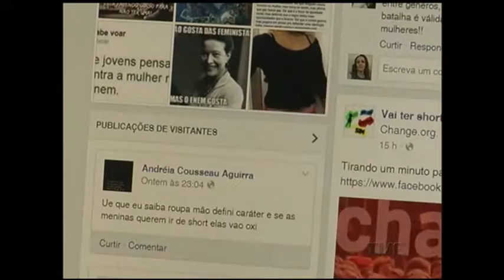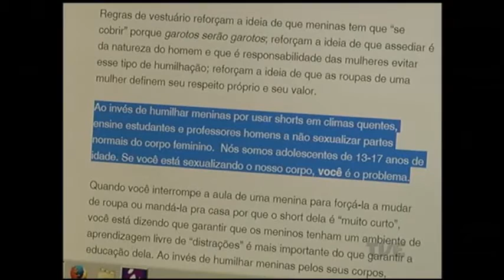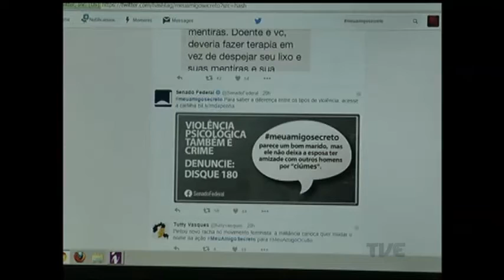Polêmica do shortinho: o que dizem as alunas que pedem liberdade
Meninas de shortinho. O que tem mal nisso? Aqui na capital, o assunto virou polêmica quando alunas do Colégio Anchieta foram advertidas sobre o uso correto do uniforme.  A partir daí, a campanha das meninas pela liberdade na maneira de se vestir durante as aulas se espalhou e ganhou força.